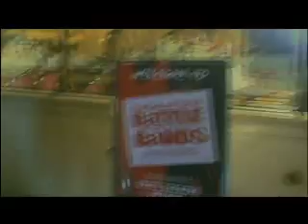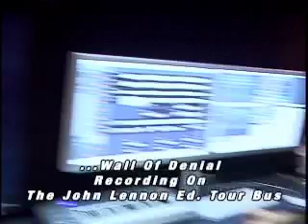Detroit, MI Battle of the Bands Documentarty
Get a behind the scenes look at the Detroit News Battle of the Bands.